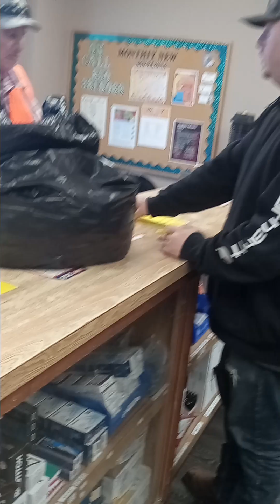Harold retirement Super Harold